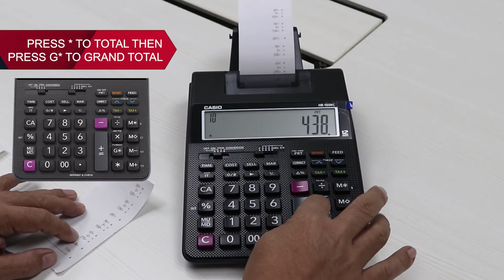Printing Calculator - How To Use The Grand Total Function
Printing Calculator tip on how to use the "grand total" function

We provide quality trainings for teachers & students plus more!